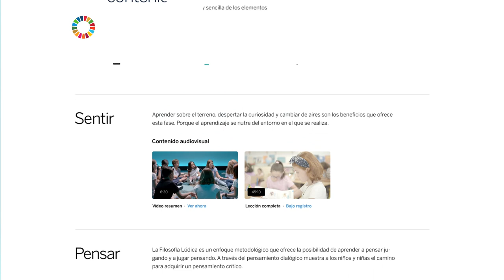Reinicia tu mundo, la nueva propuesta metodológica de Aprendemos juntos 2030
Contenidos universales, prácticos y sencillos con vídeos de alta calidad, infografías y guías explicativas para ayudar a docentes, familias y educadores a enseñar a niñas y niños a cuidarse a sí mismos, mejorar el planeta y respetar a los demás.

La sostenibilidad es el gran reto del siglo XXI. Poner en práctica hábitos sostenibles nos ayuda a mejorar la calidad de vida, a fortalecer los lazos de la sociedad, y nos brinda la esperanza de conseguir un futuro mejor. Un compromiso que se puede alcanzar con pequeñas acciones en nuestro día a día.